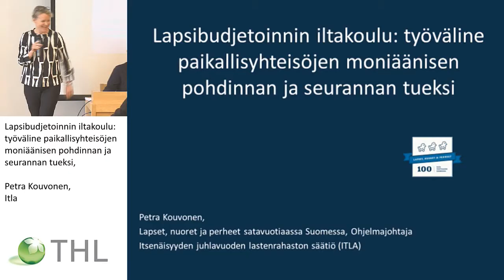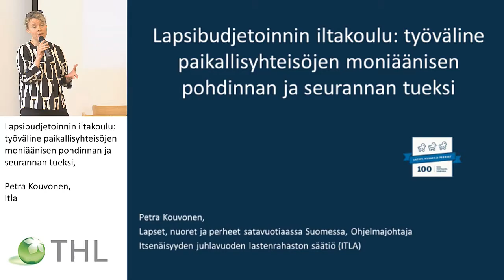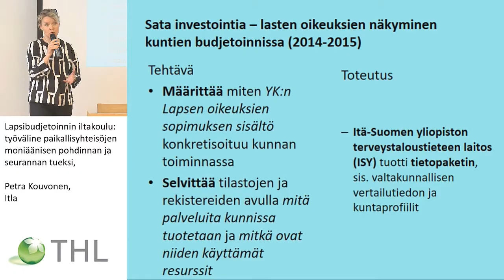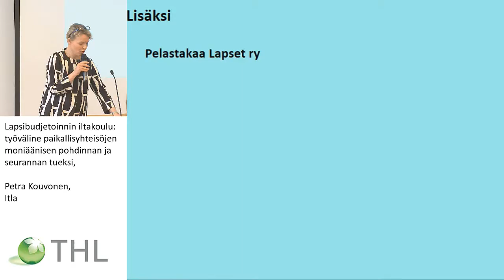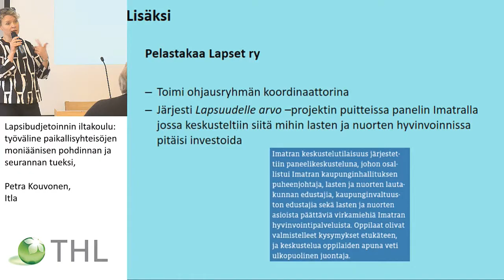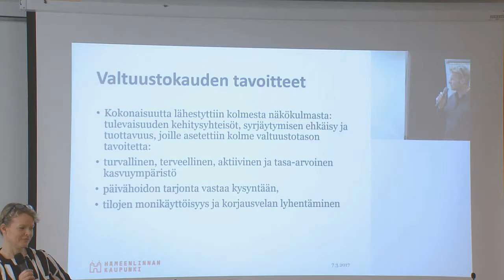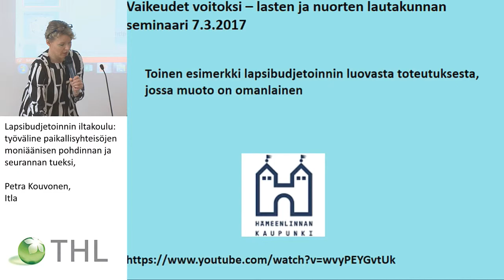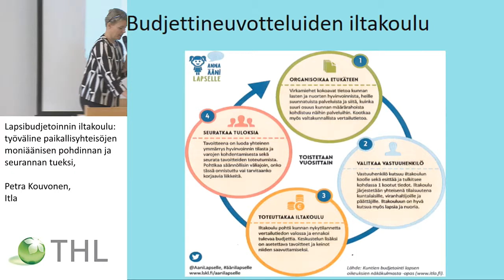Lapsibudjetoinnin iltakoulu: työväline paikallisyhteisöjen moniäänisen pohdinnan ja seurannan tueksi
LAPE-muutosohjelman Lapsiystävällinen kunta ja maakunta –oppimisverkoston tapaaminen

Lapsibudjetoinnin iltakoulu: työväline paikallisyhteisöjen moniäänisen pohdinnan ja seurannan tueksi, Petra Kouvonen, Itla